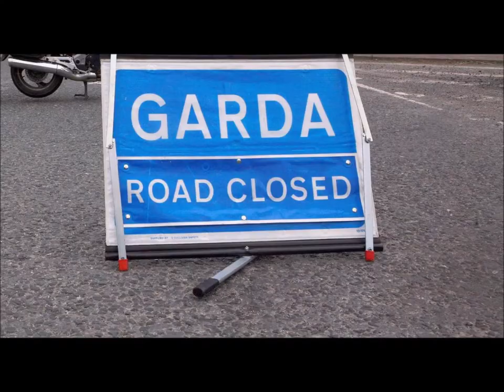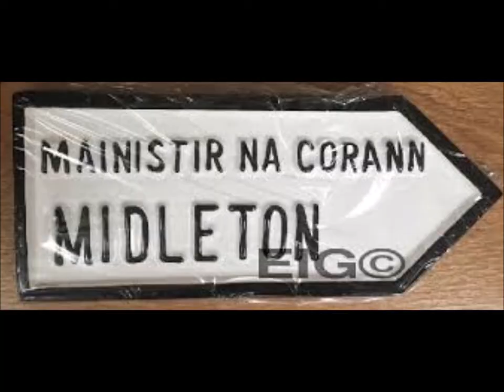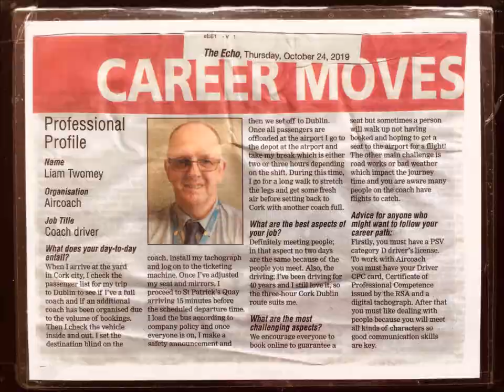man of the road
Man of the road . Truck Memories Story Song 1980 Cork Ireland

Story about trucking memories in the 1980s with pictures and music to suit.
Words by Liam Twomey (Truck driver) Born and rared in midleton. Near jameson distilleries. Country and Western enthusiast.
Music and performed by Thoma dunn (Bus Driver)

Recorded in Glanworth Fermoy.